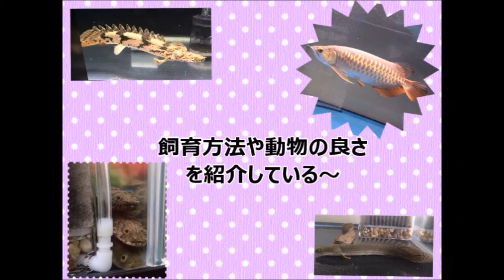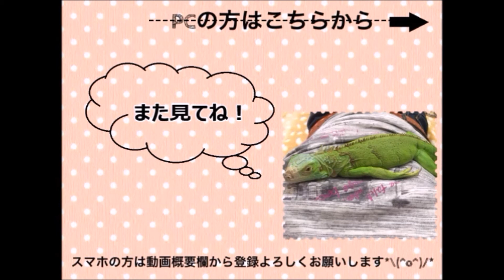グリーンイグアナの食事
今回はグリーンイグアナの食事動画です。大好きなトマトを食べています。